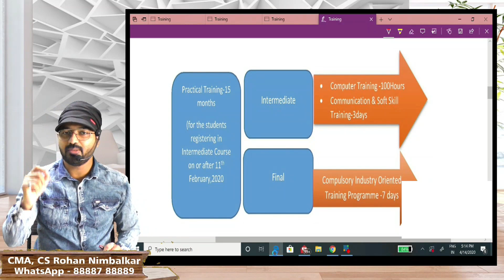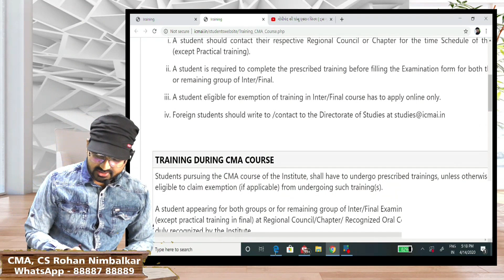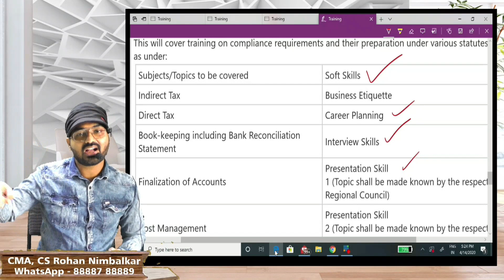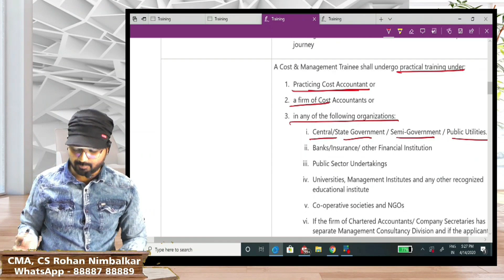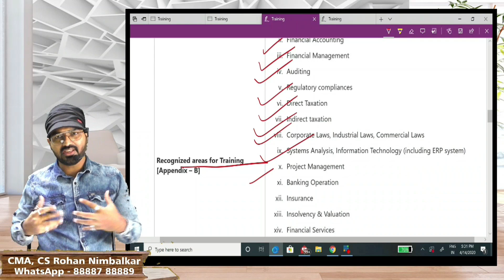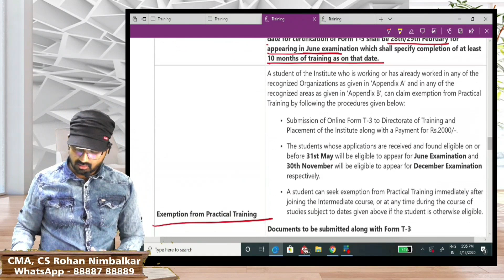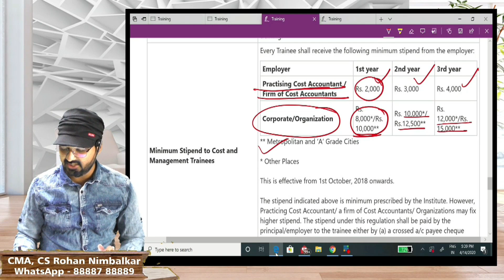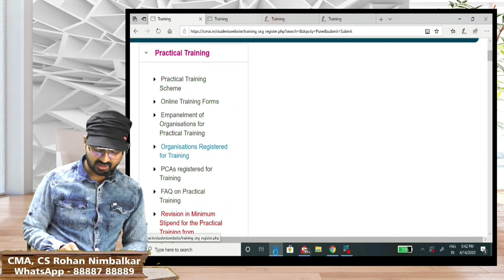CMA Practical Training Details I Duration I Stipend I Eligibility